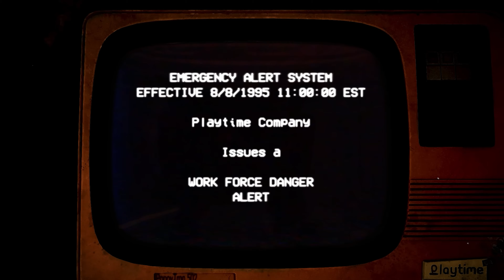POPPY PLAYTIME CHAPTER 3: DEEP SLEEP OFFICIAL GAMEPLAY TRAILER #1